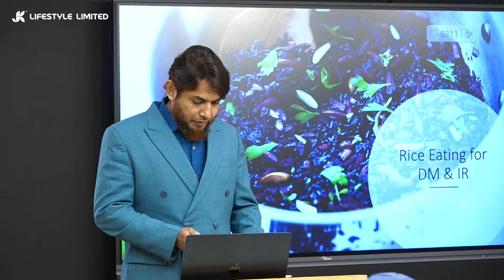Live with Dr Jahangir kabir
Lifestyle Modifier

নতুন চেম্বারের ঠিকানাঃ  Health Revolution, নূর টাওয়ার,
ব্লক-ডি বাসা নং-২৯/৩১, রোড নং- ০১, সেক্টর- ০২, জহুরুল হক সিটি,

আপনার সুস্বাস্থ্যের প্রয়োজনে আসল প্রডাক্ট ঘরে বসে পেতে চাইলে যোগাযোগ করুন, নাম্বারঃ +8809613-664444
হোম ডেলিভারি বা কুরিয়ারে পন্য পেতে আমাদের ফোন করতে পারেন প্রতিদিন সকাল ৯টা থেকে রাত ৮টা পর্যন্ত।
আমাদের ঠিকানা: আল্টিমেট অর্গানিক লাইফ ( প্রথম শাখা), নিদু মিয়া কমপ্লেক্স, বটতলা রোড (ব্র্যাক ব্যাংক এর উত্তর পাশ), বোর্ডবাজার গাজীপুর।